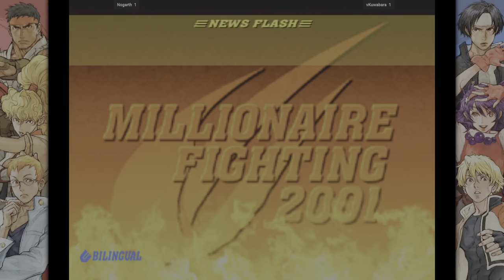Capcom Vs. SNK 2 - Nogarth FT3 vKuwabara 🇧🇷🇧🇷 Fightcade 2